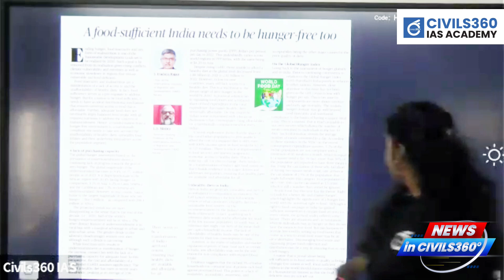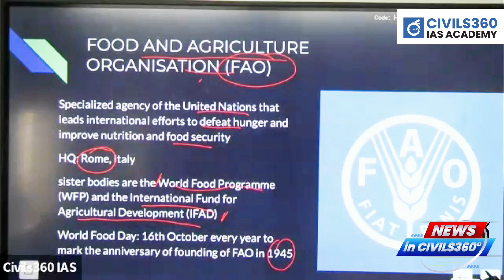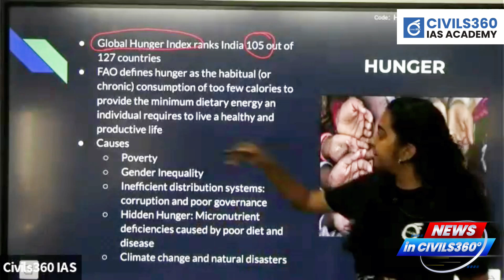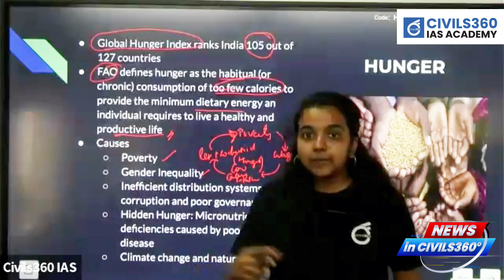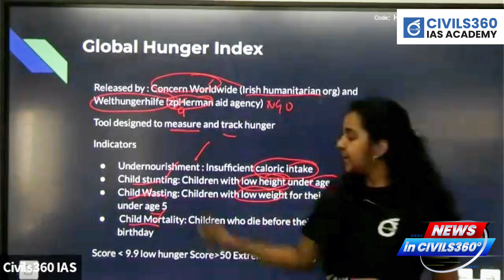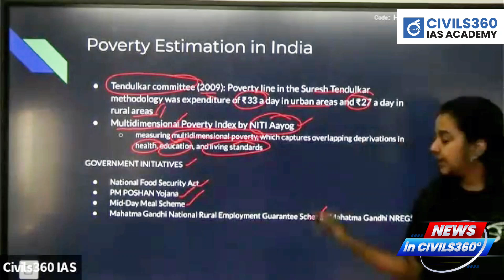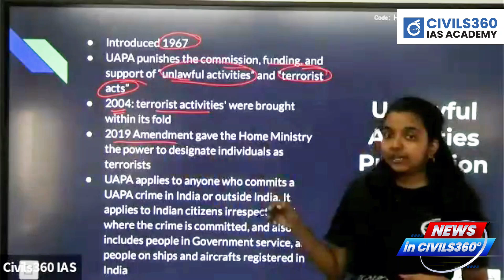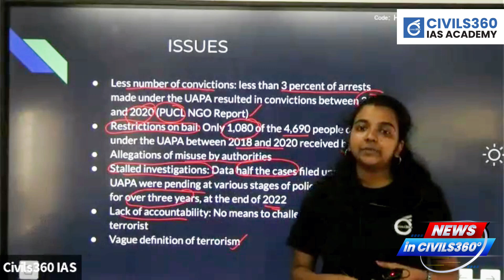Daily News Analysis by Civils360 | OCT 16 | UPSC | IAS | IPS